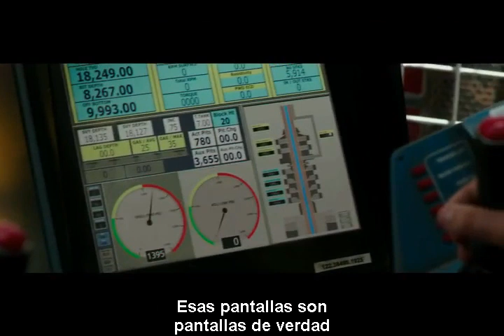Horizonte Profundo - Making of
Estreno en Argentina: 29 de Septiembre

Sinopsis:
El 20 de abril de 2010 la plataforma petrolífera Deepwater Horizon, situada en pleno Golfo de México, sufrió una terrible catástrofe: un incendio provocó una explosión y luego de arder durante dos días, el lugar se hundió. La tragedia se cobró la vida de trabajadores inocentes, además de causar uno de los desastres ambientales más graves de la historia. En tierra firme esperan la esposa y la hija de Mike Williams (Mark Wahlberg). La película está dirigida por Peter Berg (El sobreviviente).

Con Mark Wahlberg, Dylan O'Brien, Kurt Russell, Kate Hudson, John Malkovich, Gina Rodriguez, Brad Leland, J.D. Evermore, Joe Chrest, Chris Ashworth, Jeremy Sande, Stella Allen, Michael D. Anglin, Ilan Srulovicz, Graham McGinnis.